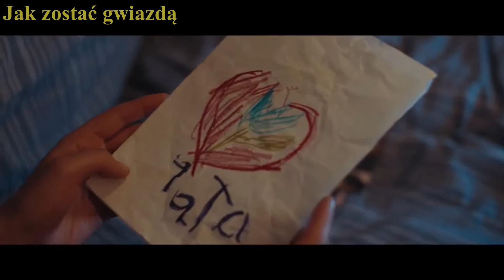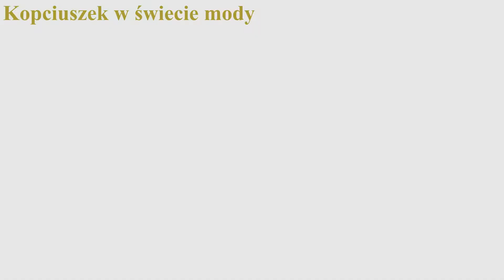FILMY MŁODZIEŻOWE + LINKI 3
Wpadnij na Instagram : @Filmofankayt

Czasami na stronach mogą występować przeciążenia(zwłaszcza w weekend). Spróbuj ponownie po jakimś czasie.

Linki do filmów:
1.Miłość do kwadratu

WSZYSTKIE LINKI SĄ BEZPŁATNE I NIE WYMAGAJĄ REJESTRACJI NA STRONACH.